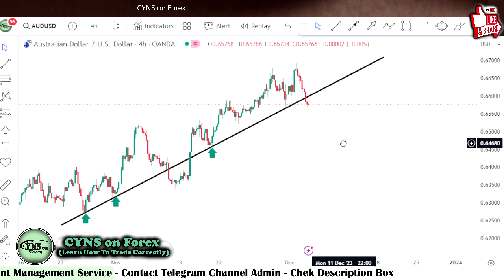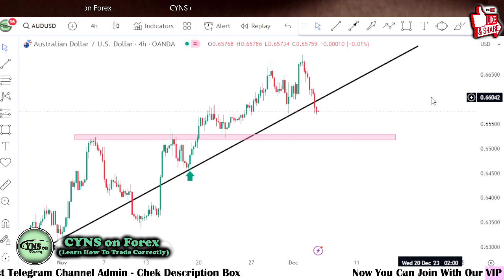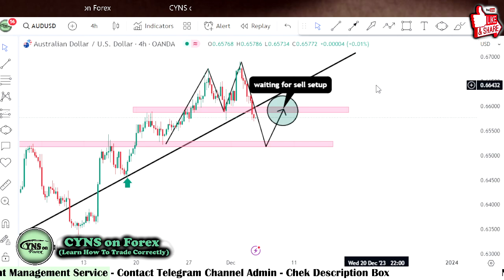AUDUSD Swing Trading Analysis & Trading Idea for 5th December 2023 by CYNS on Forex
Hello Traders,
⭕ In this video includes - ( AUDUSD Daily Forex Market Update for 5 December 2023 )
    ✅- Technical analysis on AUDUSD chart